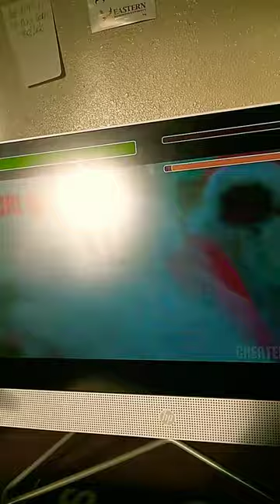the fight movies has it now from always their is seen her now....